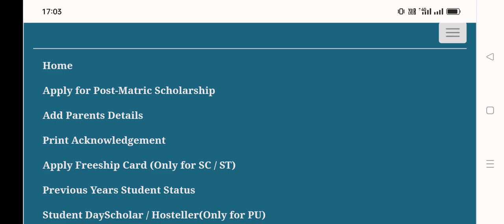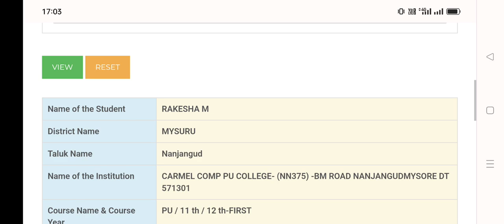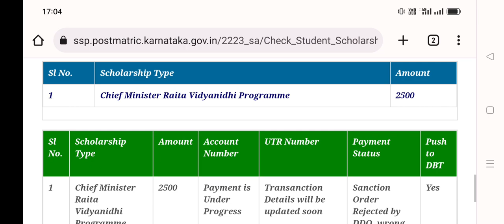SSP 2022 Bigg Updates Students ಅಮೌಂಟ್ Rejected Why? ಯಾಕೆ ಹೀಗೆ ಬಂದಿದೆ ಕಾರಣ..?ಯಾವಾಗ ಜಮಾ ಆಗುತ್ತೇ..?Live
ssp news
ssp news
ssp scholarship errors
SSP UPDATE
ssp management student update
ssp management
ssp updates
ssp todayupdate

ssp scholarship 2021-22
north university

college scholarships
scholarship tips